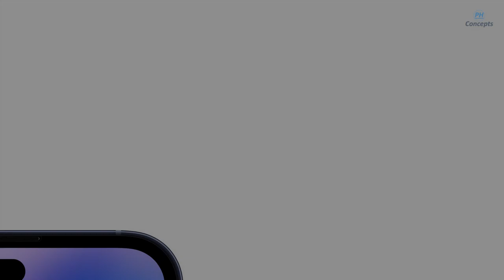iPhone SE Max | 6.1 Inch Screen | New 2022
iPhone SE Max